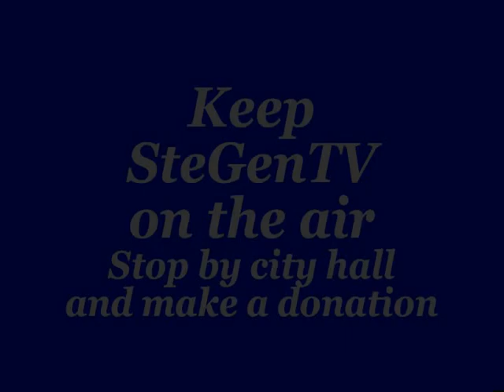First Presbyterian Church, Ste. Genevieve, Mo. 11/8/20